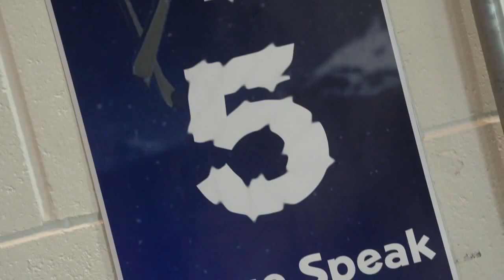Redbridge Open Evening 2014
A video created for the Redbridge Community School open evening 2014.